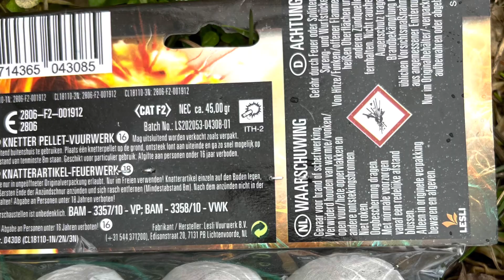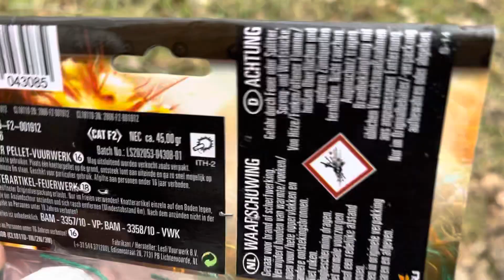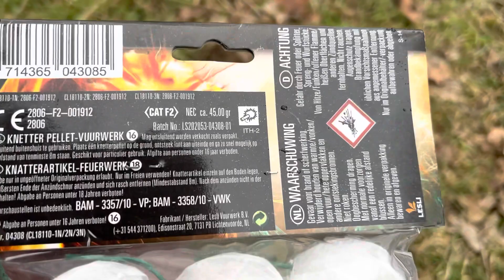Big Whoppers von Lesli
Sehr schöne Teile